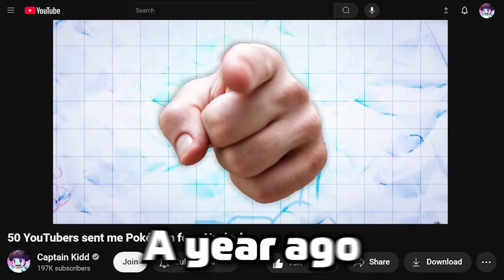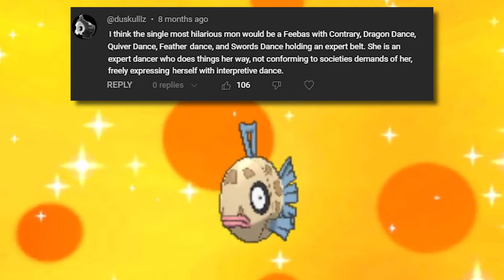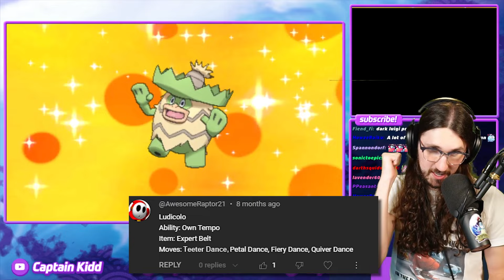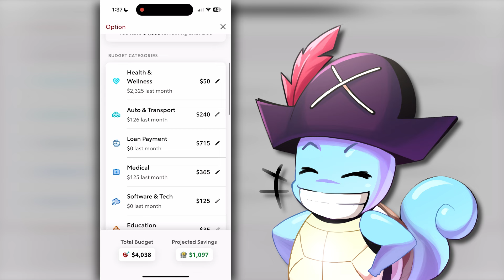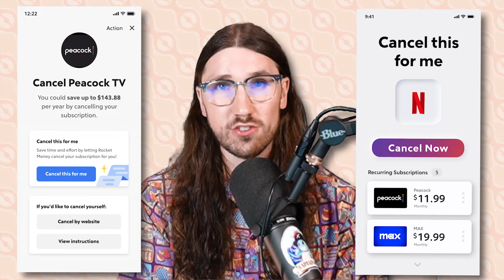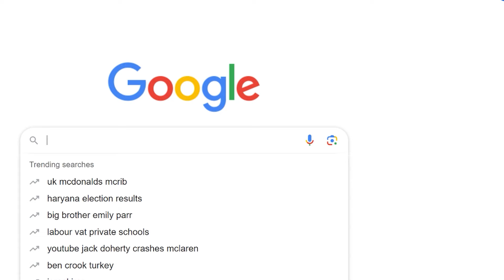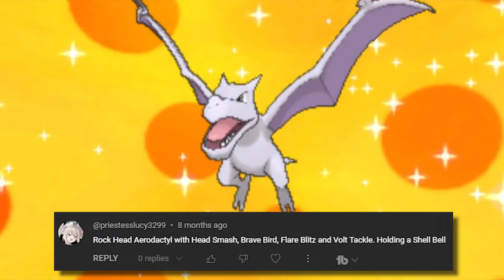I Asked 200,000 People for Pokémon Eggs...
Last year I asked 50 YouTubers to send me Pokémon eggs for my Pokémon Nuzlocke a.k.a. an Egglocke. This time, I turned it up a notch by asking all 200,000 of my YouTube subscribers to send me an egg for a nuzlocke of Pokémon Alpha Sapphire. Did you all send me the best possible eggs or the worst possible eggs?

THE AMAZING PEOPLE WHO HELPED MAKE THIS VIDEO POSSIBLE
➤Team Aqua Sprites: Hyo, Poffin Case, Gnomowladny